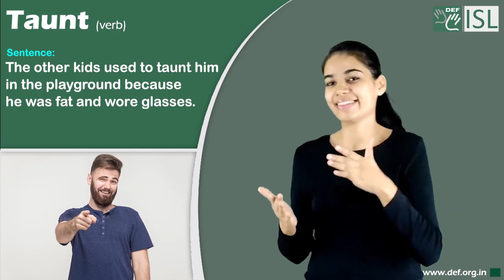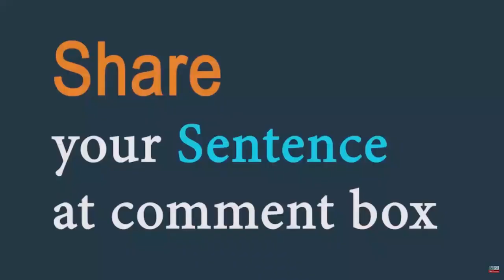Taunt (verb) Word of the Day for September 4th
Taunt (verb)

Meaning -to intentionally annoy and upset someone by making unkind remarks to them, laughing unkindly at them, etc.

Sentence - The other kids used to taunt him in the playground because he was fat and wore glasses.